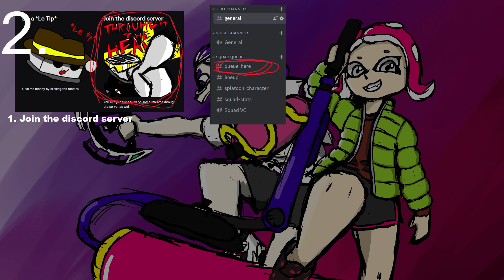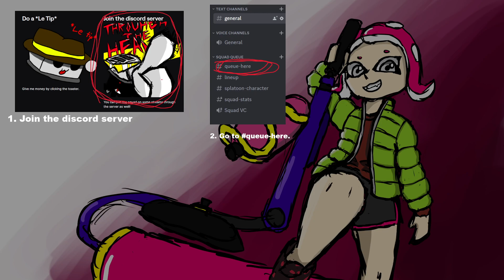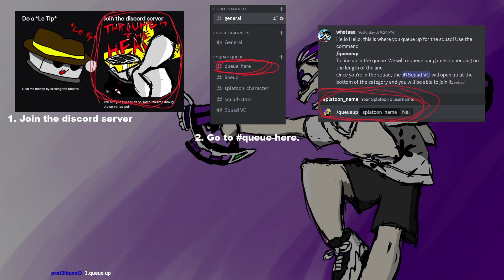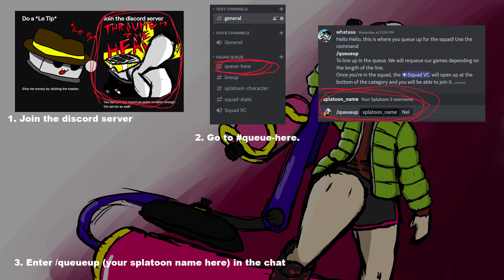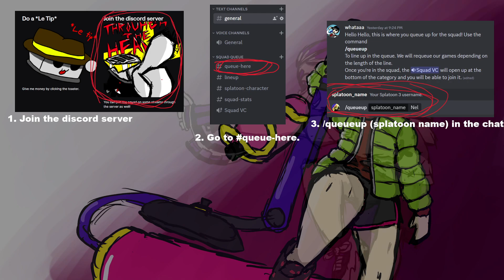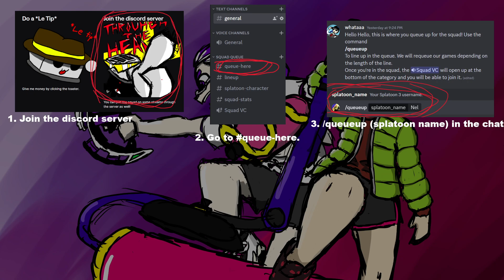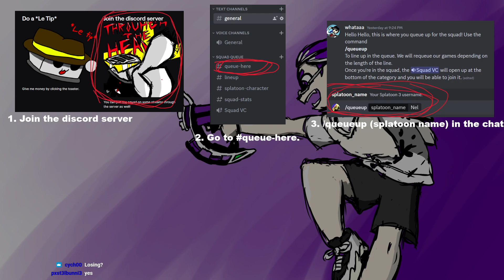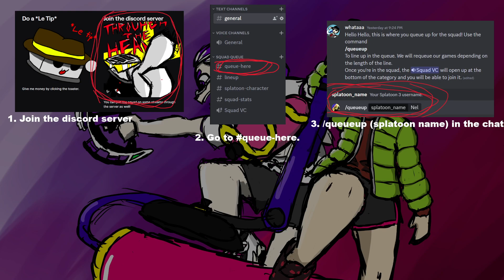Testing the discord server, then back on the grind. Come and join me. | Splatoon 3 (part 1)